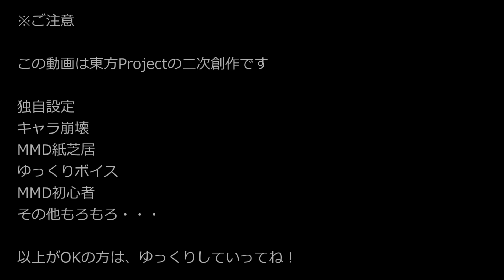【東方MMD】もみじかみかみ【ＭＭＤ紙芝居】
椛がかわいいだけの動画です。それだけで十分ですw
椛かみかみ。

いつも楽しくて温かなコメント、ありがとうございます。
すべて読ませていただいています。励みになります。

【登場キャラ】
射命丸文
犬走椛
飯綱丸龍
河城にとり
八意永琳
鈴仙・優曇華院・イナバ